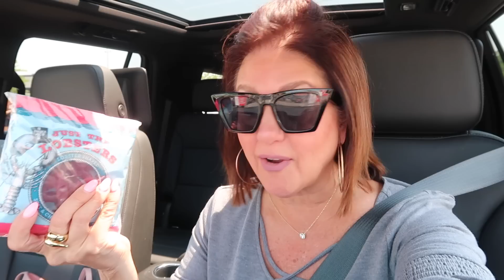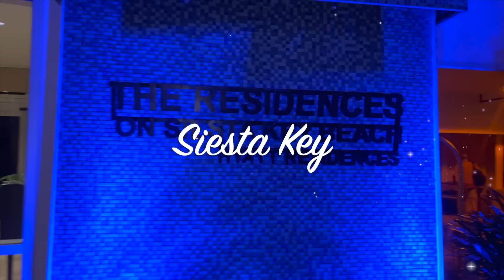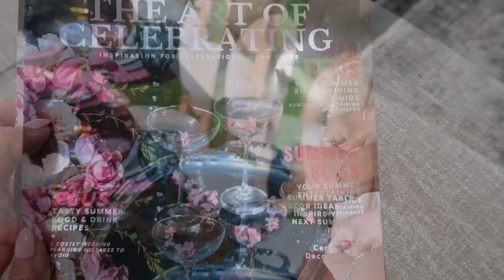The Diaries of Karen: 🏖Family Trip, 🌸Summer Bliss, 24 Karat Glow & Powder Room Refresh | 2022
Hello friends!  Mark & I went on a wonderful long weekend get-a-way with Morgan, Tony & our beautiful grandbabies to Siesta Key, FL!  Pure joy & happiness!  We finished our powder room makeover and I could not be more thrilled on how it turned out!

SOME OF THE RECIPES SHARED IN THIS VLOG ARE POSTED ON OUR NEW 2 ORCHIDS WELLNESS JOURNEY FACEBOOK PAGE. CLICK TO JOIN ⬇
(This FB Group is a positive community for 2Orchidsfam to support each other on our wellness journeys. )

Our Recent Vlogs: (We post videos on Monday, Wednesday & Fridays)

Target Shorts & tops
Sunglasses Travel Case
Packing Cubes -

Sunday -

Monday -
24 Karat Setting Spray
Estee Lauder

PLEASE READ FOR PROPER COLOR MATCH
If you would like to be Color Matched, please fill in this form!  (It's important to include 2 pictures of yourself facing a window with direct light, no makeup or filters.)